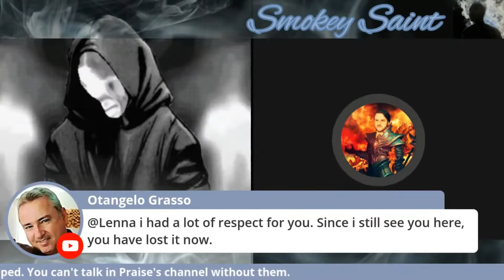Genuine Laughter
What does hypocrite mean?